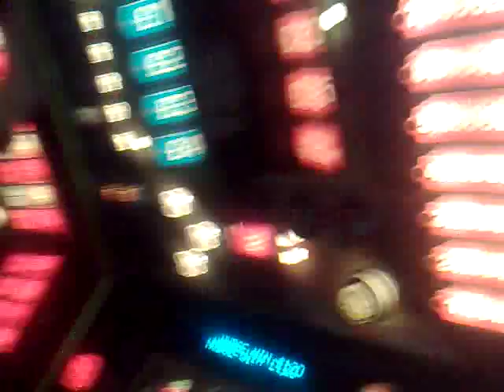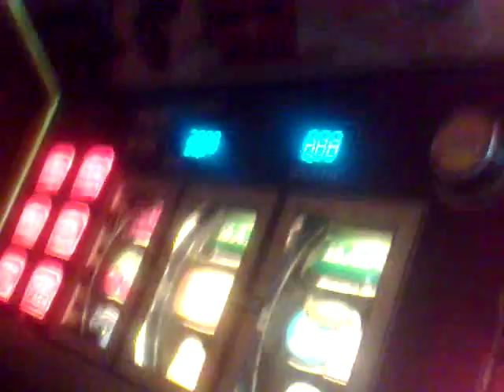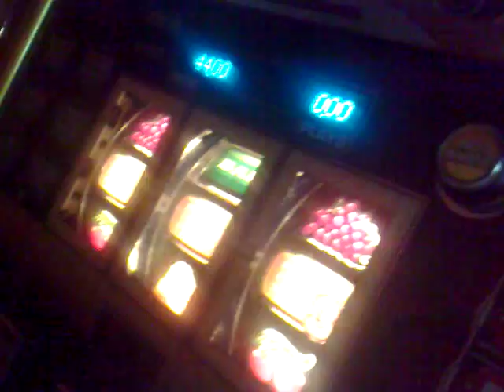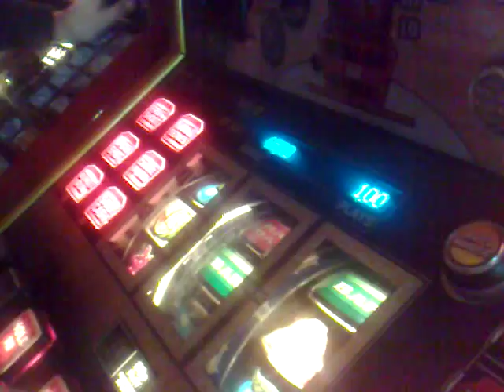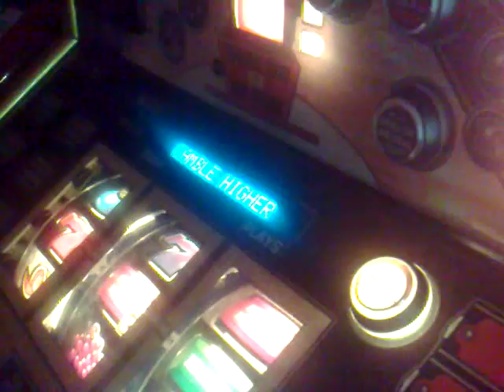Dond Hall Of Fame fruit machine double flash £35 jackpot part 2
found these two geezers goin for  on a deal or no deal Hall Of Fame. so i give em some help and made a vid for my sports fans lol and i have never seen it flash 2 times in a row till now